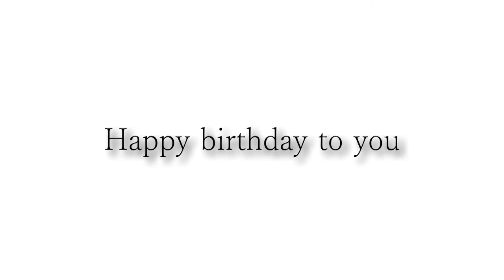Happy birthday Kevin